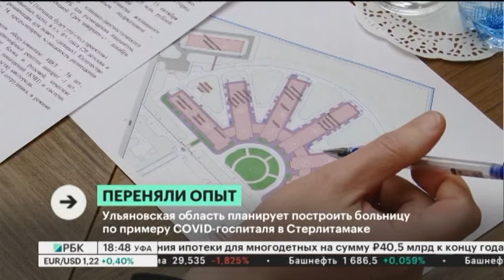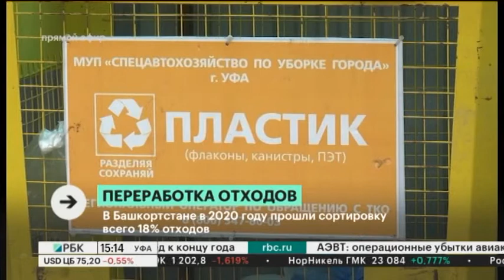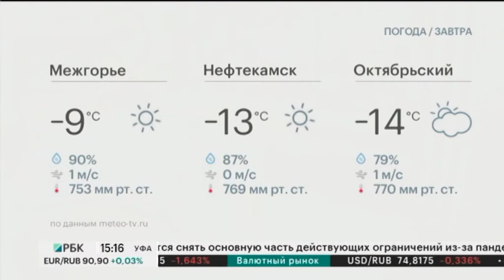Новости 03.12.2020 19:10